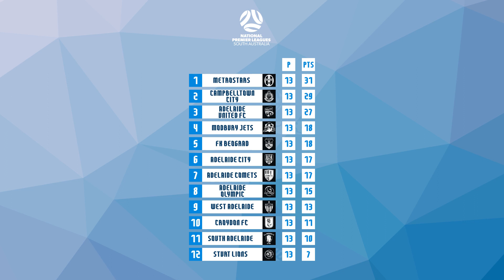RAA NPLSA Goals Wrap 2023 | RD13 | Presented by RAA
Campbelltown City & MetroStars keep the pace at the top, while crucial late goals went in for City and Adelaide United. All this and more in the RAANPLSA goals wrap!